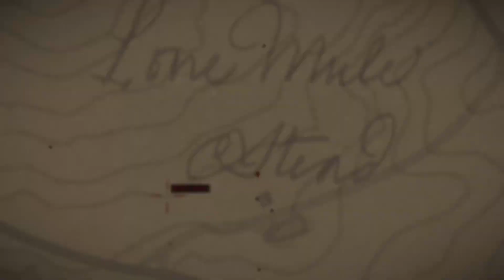Red Dead Redemption 2 Playthrough - Town of Rhodes (Chapter 3): Colm O'Driscoll and Gang Part 19